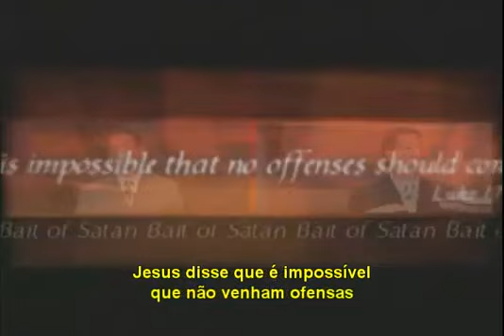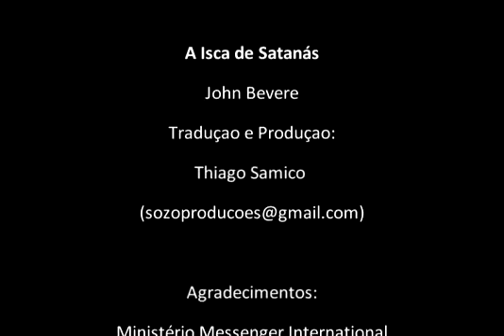John Bevere A Isca de Satanás Lição 12 12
Nos apoie a propagar o Reino de Deus.

NuBank
Ag: 0001
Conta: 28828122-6